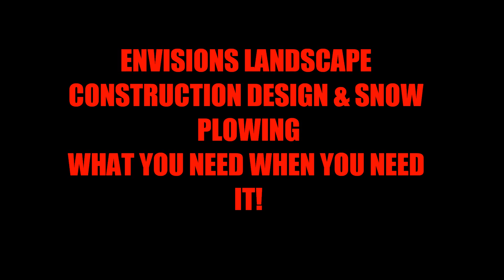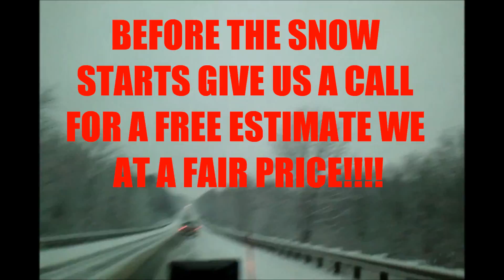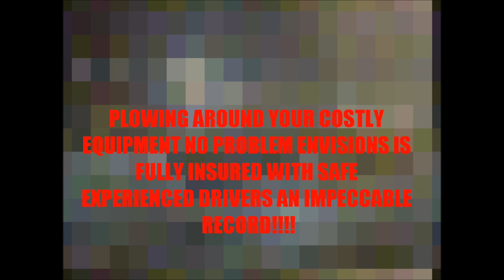ENVISIONS LANDSCAPE & SNOW PLOWING MANSFIELD OHIO